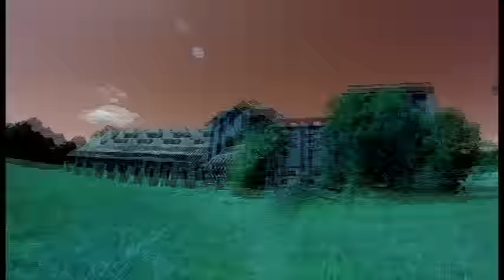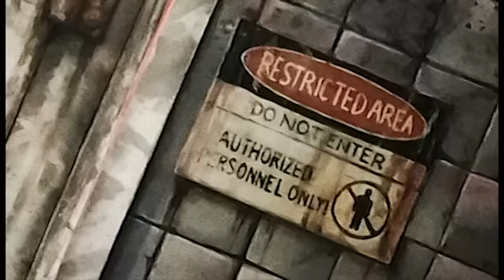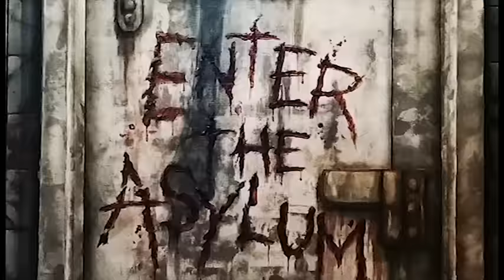Temtris - Enter the Asylum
Temtris single and film clip "Enter the Asylum"  from the 4th studio album Enter the Asylum due for release the 9th April 2016.
Filmed at the Mittagong Maltings NSW.